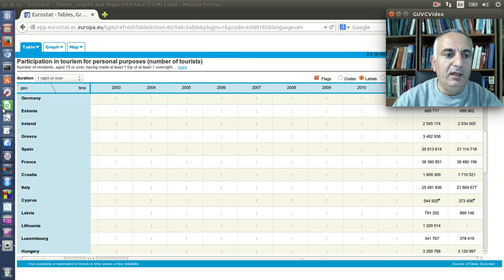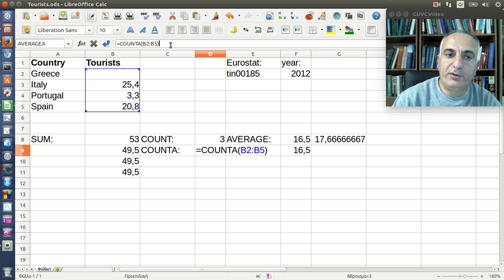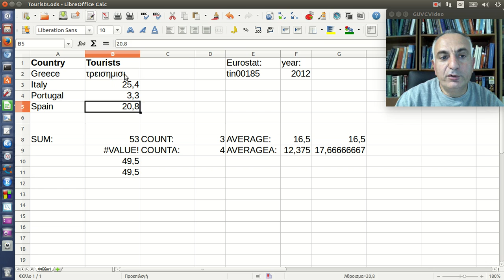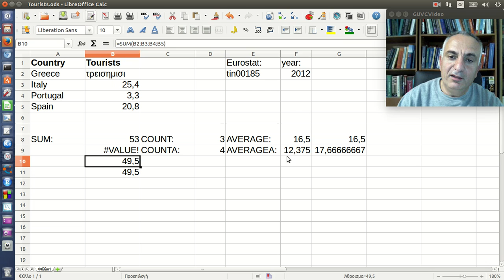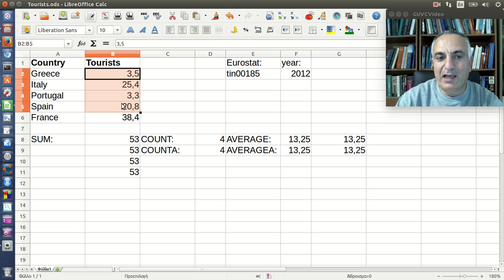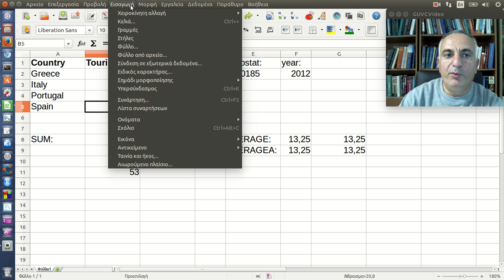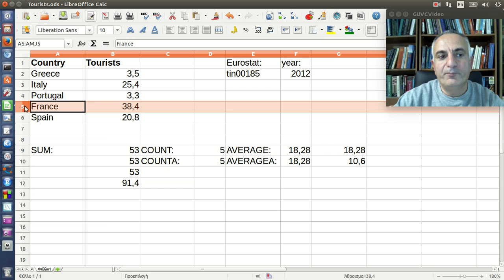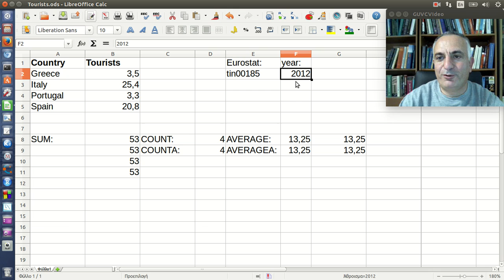Άθροιση, καταμέτρηση και μέση τιμή στο Excel/Calc